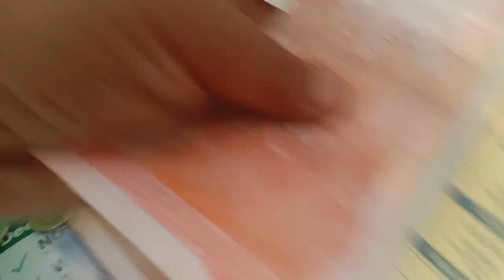palawan sahod nanaman 🤣🤣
thank you sa another blessing subrang saya ko at towa